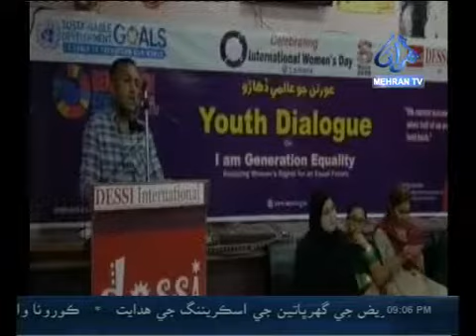International Women's Day celebrated by DESSI International at Larkana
One Day Seminar for Youth Dialogue on "I am Generation Equality : Realizing Women's Rights for an Equal Future" has been organized on the celebration of United Nations International Women's Day 2020 by women-led women-focused civil society organization DESSI International at Larkana.

Imtiaz Ahmed briefed the audience on the importance and history of International Women's Day and its 2020 theme for achieving United Nations SDG-5 by 2030. He highlighted the Gender Inequality in terms of decision-making of their future and living life by their own choices. He said that no angel will come to help and change your lives until and unless you will speak and stand out confidently for your equality rights.

Madam Hannan Chandio said that they are not competing with males but want their equal rights as of men have pertaining to making decision for their future.

Aimen Imtiaz spoke that decisions should be equal among men and women towards development of any family, society, city or country. When women are managing families then they also can manage businesses and other leadership roles as well.

Madam Hannan Chandio (Chairperson of DESSI International) has presented flowers and bouquets to women staff members and girl participating members. Imtiaz Ahmed also presented flower bouquet to Madam Hannan.

Aimen Imtiaz, Dania Jalbani, Bakhtawar, Uzma, Sahiba, Tahira Khichi, Mariyam Shaikh, Sumera Shaikh, Erum and Naina Bhutto also participated, shared their point of views and encouraging messages on the International Women's Day.